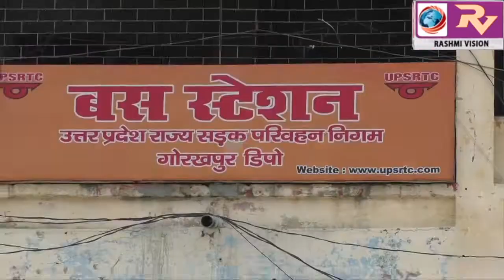1 जून से रोडवेज बसों का संचालन हुआ शुरु, यात्रियों को बस सुविधा मिलने पर उनके चेहरों पर दिखी खुशी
अनलॉक 01 में शासन के द्वारा जारी गाइड लाइन के अनुसार 1 जून से रोडवेज बसों का संचालन हुआ शुरु, यात्रियों को बस सुविधा मिलने पर उनके चेहरों पर दिखी खुशी GORAKHPUR NEWS  -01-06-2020